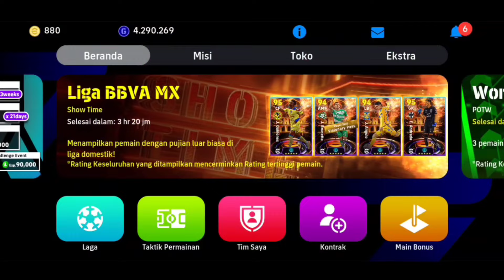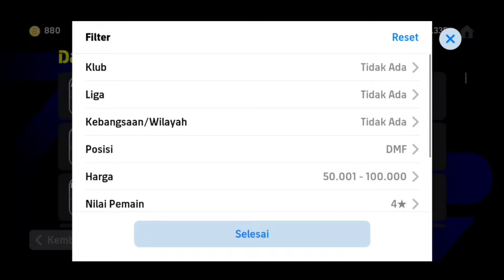RACIKAN TERBAIK BARRIOS PEMAIN JANGKAR YANG BANYAK DI GUNAKAN PRO PLAYER DI EFOOTBALL 2024 MOBILE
Backsound Music

PesMobile,PesMobile2021,pes2022,Efootball2022,Efootball2023,EfootballPes,EfootballPes2021,pes2021mobile,pes,pes2020,pes2022,efootball2023,efootballPes2020,EfootballPes,Efootball,pes 2023 mobile update today,efootball 2023 mobile tips and tricks,efootball 2023 mobile best players